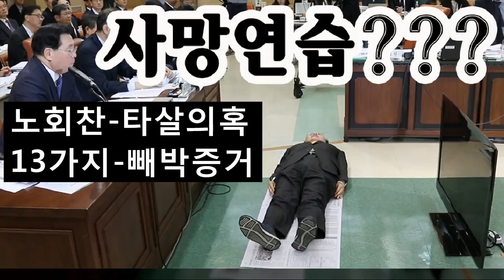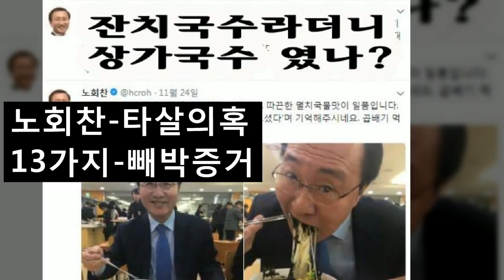노회찬 타살의혹-13빼박증거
광화문역6번출구-동화면세점앞 태극기집회(매주토요일1시)